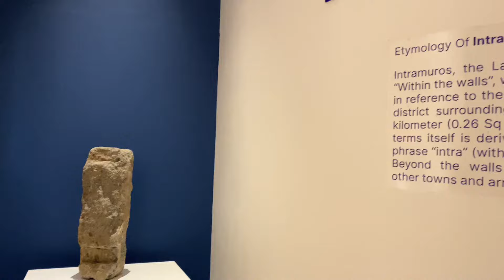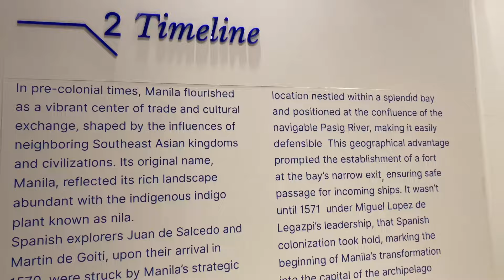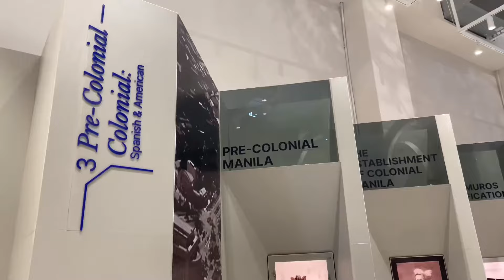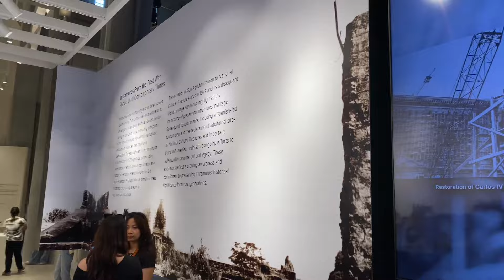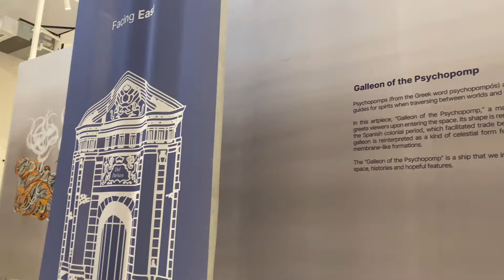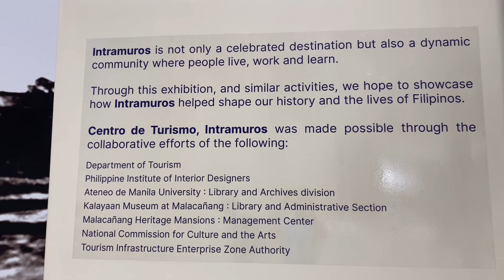Centro De Turismo Intramuros Tour | Newest Museum In Manila!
The Centro de Turismo Intramuros offers an immersive experience into the rich history, vibrant present, and sustainable future of Intramuros.

The museum is open daily from 9am to 5pm, entrance is FREE until June 17!